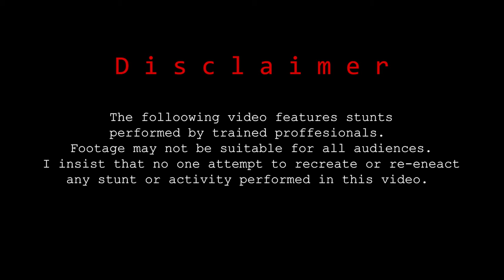LincolnLog's First Vlog: Beginning A New Journey After Traumatic Parkour Fail Injury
After suffering a traumatic injury on a failed parkour stunt, I am faced with new challenges to overcome. Struggling to find meaning in this accident, I decide the best action to take is the creation of a personal YouTube channel. Doing so would allow me to document my journey and inspire others along the way.

I always wanted a successful channel, but due to fear of judgement I withheld those goals. After battling my doubts, ideas of perfection, and imposter syndrome, I see no better time to embark on this journey than now. I am going into this with no expectations and no plan.
My goals for this channel are personal growth, to have fun, inspire others, and philanthropy. I hope to have you along for the journey!